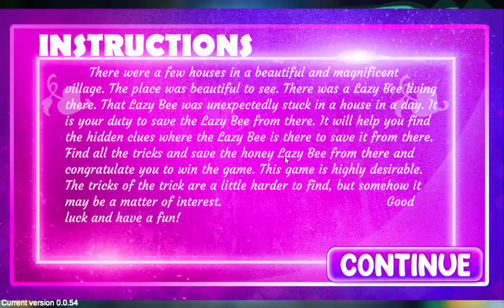G4K Sentry Frog Escape Game Walkthrough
F.S Developer: Alex